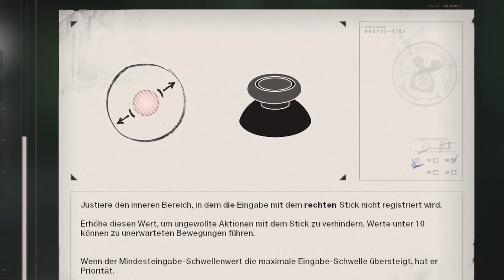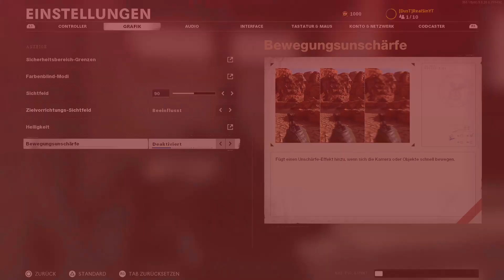Durch KORREKTE Einstellungen BESSER werden!📈 | Black Ops Cold War - Tipps & Tricks [deutsch]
►In diesem Tipps & Tricks Video von Black Ops Cold War zeige ich dir wie du deine Settings für Konsole am besten einstellen solltest um von Anfang an keine Fehler zu machen! Richtige (ZV) Stick-Empfindlichkeit, Tastenbelegung, Mindesteingabe-Schwellwert der Sticks (um Stick-Drift zu fixen), Sichtfeld, Bewegungsunschärfe, Audio-Voreinstellungen und mehr, sind wichtige Settings für Erfolg im Game!

0:00 Intro
0:50 Controller-Settings
7:53 Grafik-Settings
8:33 Audio-Settings
9:30 Interface-Settings
10:30 Konto & Netzwerk-Settings
11:10 Gerne liken und abonnieren :)

👍SUPPORT
✘Schau dir meine Videos komplett an
✘gönn like
✘kommentiere etwas oder timestamp' dein persönliches Highlight
✘teile die besten Videos von mir mit deinen Freunden